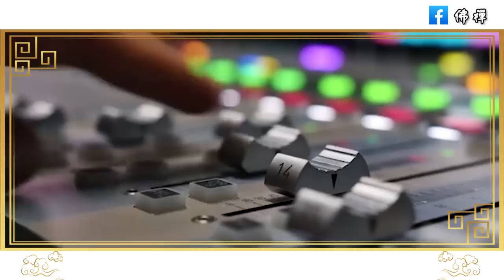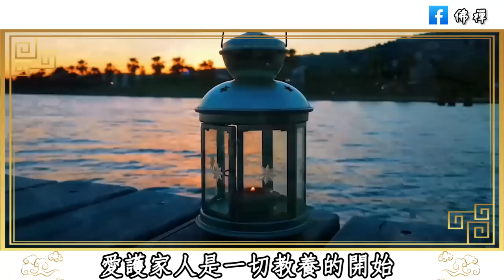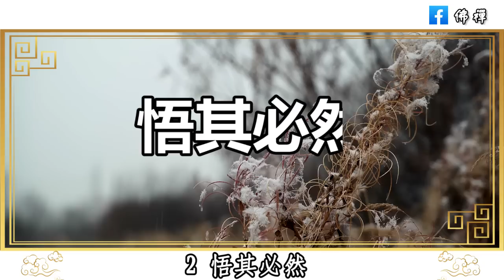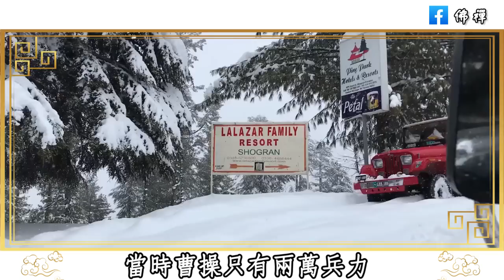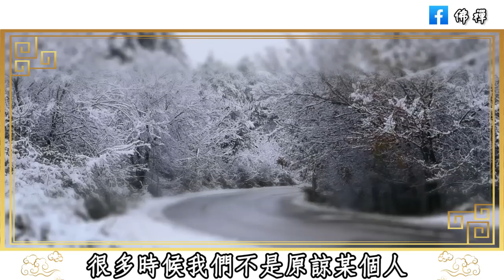佛禪：與人相處的最高境界！記住這三句話，和任何人都能愉快相處 | 不善社交者必看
佛禪：為什麼說生病住院最好不要告訴別人？對自己沒有好處，看完後明白了